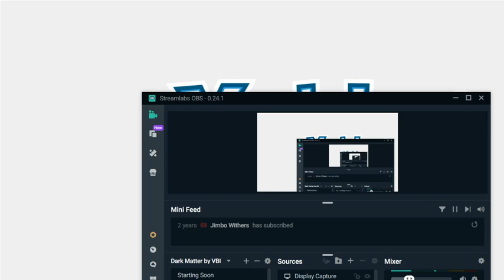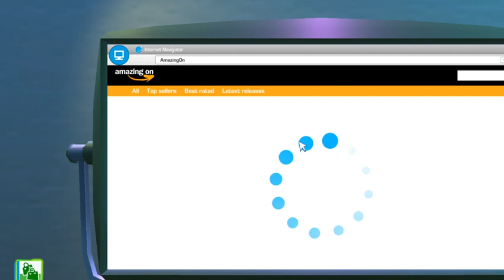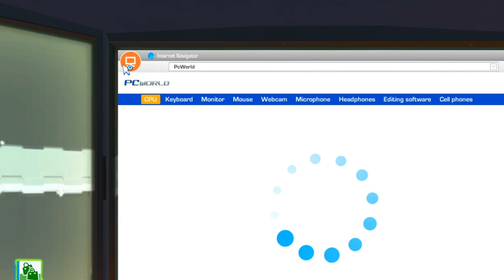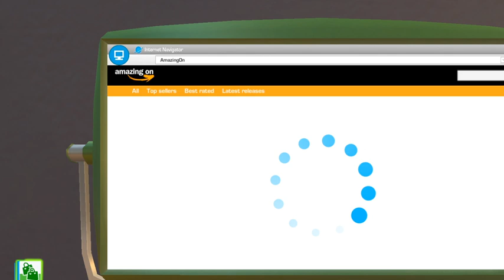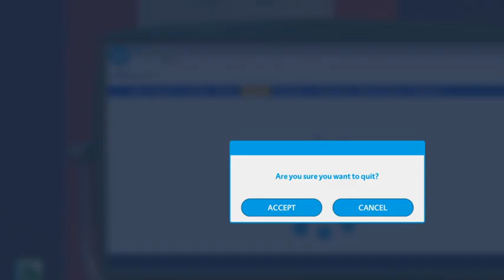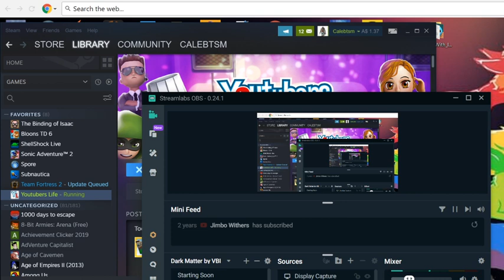youtubers life omg ep11 gaming route (New home)